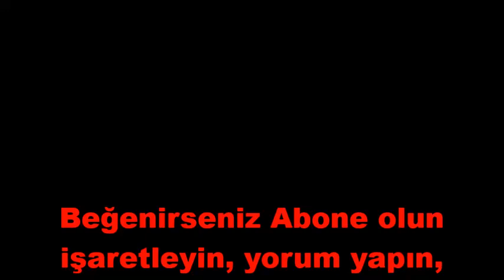Berberler Kapanınca, Sonu Hüsran Oldu ! Oğluma Saçlarımı Kestirdim.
Korona virüs covid 19  Türkiye'de  uygulanan tedbirler kapsamında  berberlerin kapalı olmasından dolayı kendi uzayan saçlarımızı kendimiz kesmek  zorunda kaldık. Bu işi de oğlum sakıp sinir'e yap deyince sonuç pek iç acıcı olmasada Allah razı olsun işimiz görüldü.
Görhele Emlak Turhan Sinirlioğlu